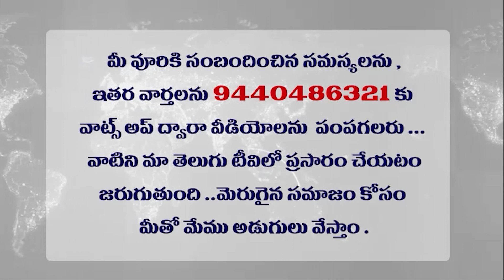వనమా వైపే కేసీఆర్ ? మరి జలగం పరిస్థితి ?KCR towards Vanama?